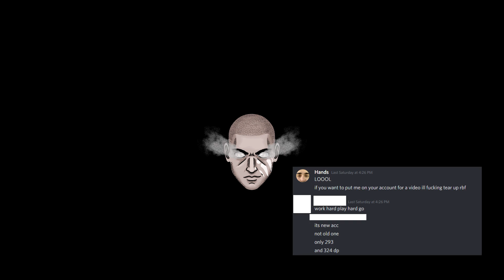King Slayer - [NA] BDO Warrior PvP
"ImAgInE iF yOu hAD ZeThiANn'S aP"

for more music.